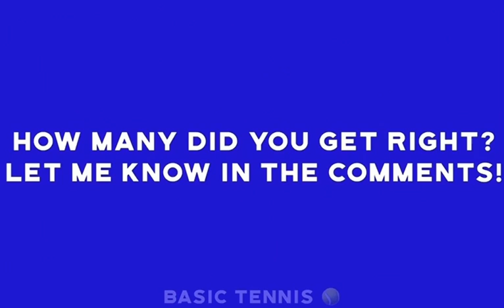Tennis Quiz [Part 2] (Basic Tennis Reupload)